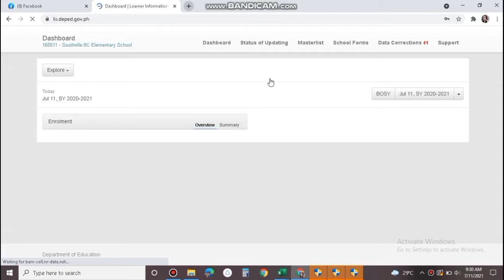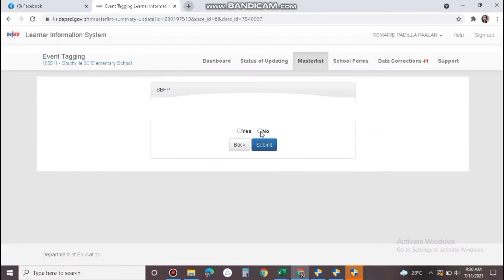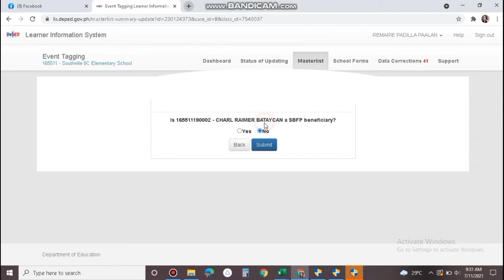HOW TO TAG LEARNERS IN SBFP (LIS) // TEACHER REMARIE